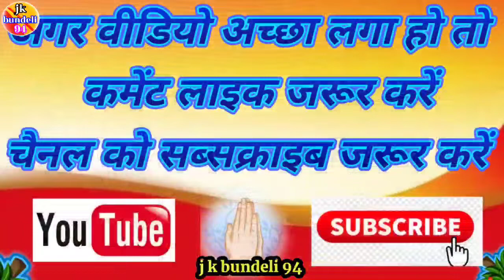👉सैंया लड़ियों नहीं चुनावं चाहें सौंतनियां लै आव!!जवाबी लोक!!सविता यादव जी सुखदेव यादव जी_8085828818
_j_k_bundeli_94_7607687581 j k bundeli 94